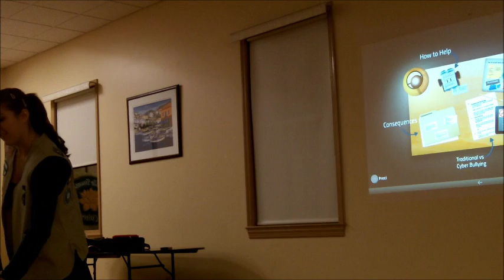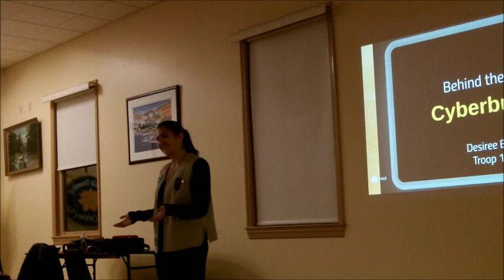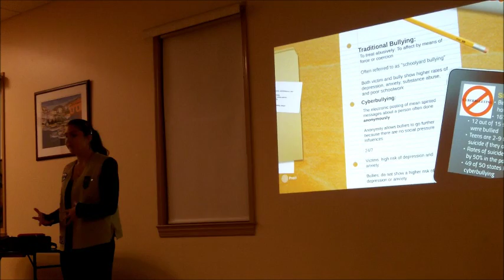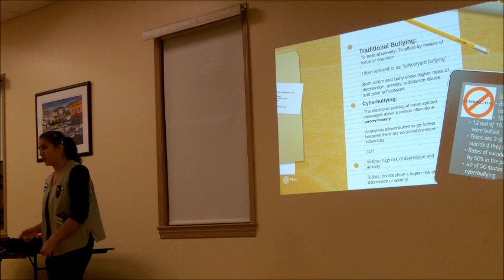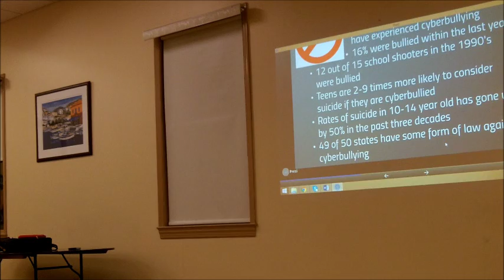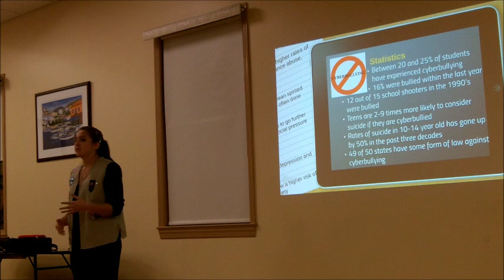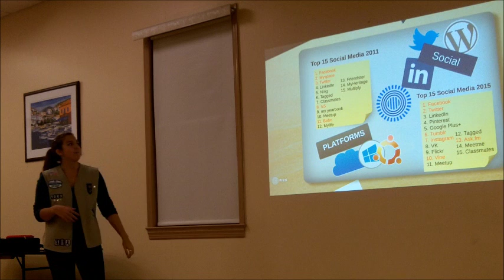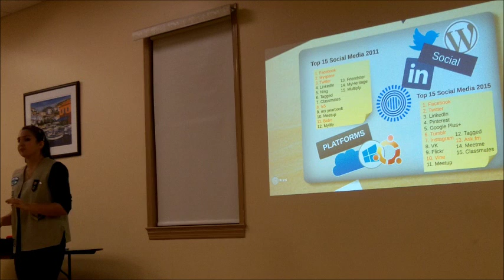Behind the Screen: Cyberbullying part 1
Girl Scout Gold Award Project
Desiree Bsales Troop 1083